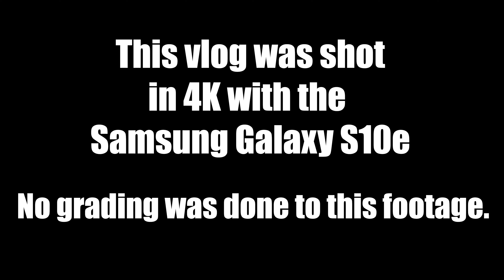Samsung Galaxy S10e Vlog Test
I got a new phone! What better way to test out the camera than with a vlog? If there's a better way, I don't know it.